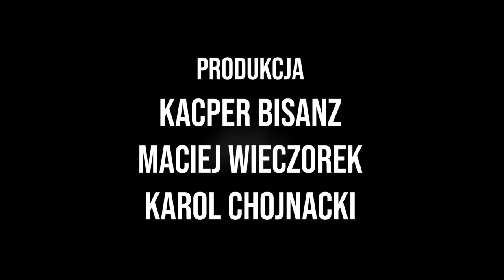Jak inwestować pieniądze i pomnażać majątek? Trader21 [Expert w Rolls-Royce PLUS]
Jak inwestować małe oraz duże kwoty? Czy ETFy i kryptowaluty dalej mają sens? Jak zbudować pasywny dochód? Czy da się zacząć od 100 zł i dojść do miliona? W co inwestować małe kwoty, jak np. 100 zł miesięcznie? Bitcoin, Ether czy może już czas na Altcoiny? Jak zacząć dbać o finansową przyszłość? Czy dalej grozi nam wielki reset i kryzys finansowy? Jak zarabiać i nie być młodym pelikanem, który wszystko łyka? Cezary Głuch (Trader21) - Maciej Wieczorek zaprasza na program Expert w Rolls Royce.

💡 Znajdź pomysł na biznes i zdobądź setki lojalnych klientów z platformą